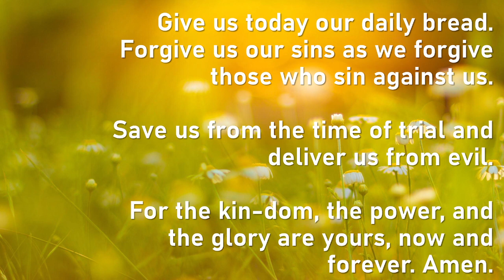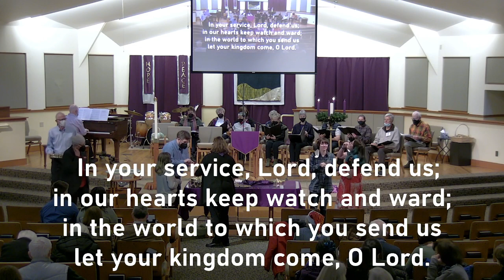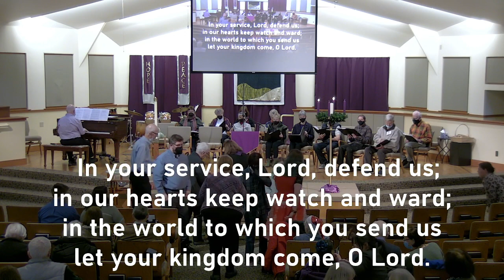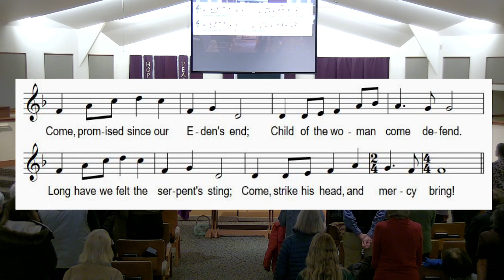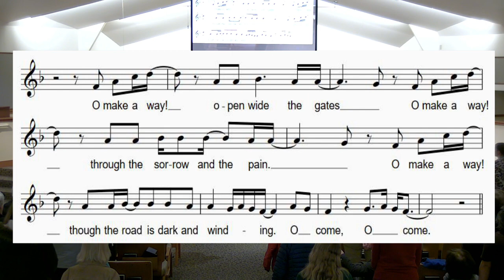2022-12-04 Service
Music reprinted, projected, and streamed with permission under
One License A-711046 and CCLI Licenses #468768 and CSPL158829.